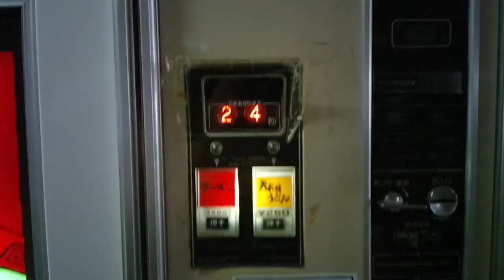【渋すぎる夜の昭和自販機コーナー！】２４時間営業の雲沢観光ドライブインで自販機うどん！秋田県仙北市の旧国道４６号線沿い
旅館が併設された渋すぎる昭和のドライブイン！
メニューはラーメンと天ぷらうどんともに２５０円。
バイパスができて旧国道になってしまったがそれでもこの自販機めん類の美味しさを求めてお客さんが結構来る。
雲沢旅館は４０００円で素泊まりが可能だが最初に素泊まりと言って予約しようとするとだいたい断られる。
ちなみにHPには素泊まり料金は書いてないがお店に置いてあるパンフレットにはしっかりと書いてある。
予約時のコツは「空いてますか？一人で？」と言ったあとでOKが出たら「素泊まりでお願いします」と言いましょう。
「あー。はい。」とか言われて渋々素泊まり可能になります(笑)
蔵を改造した旅館は風呂トイレは共同だが部屋は結構広かったです。
宿泊で料理もいただけますがやはり素泊まりで自販機グルメを満喫したいところ。
宿泊とレトロ自販機がセットで味わえるのは新潟の公楽園と山口県の長沢ガーデンとここだけなので是非味わいたいところです！

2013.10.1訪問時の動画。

このお店の情報
「雲沢観光ドライブイン　うどんラーメン自販機　秋田県仙北市 」

毎週火曜日２０時から昭和スポット研究所kossyがパーソナリティーのFMラジオ
「kossypresents～Eternal Journey～」ぷちFM８９７すみだリヴァーにて放送中！
レトロ自販機も登場します。
局HPからUSTREAMで放送の動画が見れます！